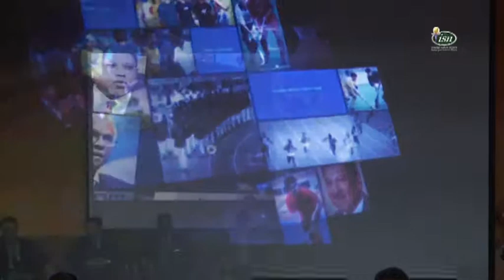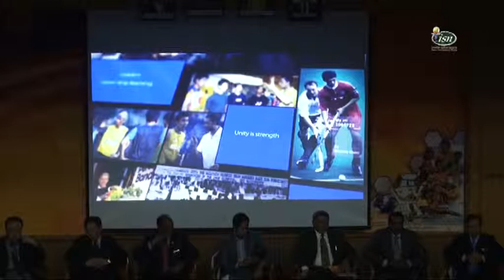Bingkisan ISN UPM Sports Science Governed Sports Leadership